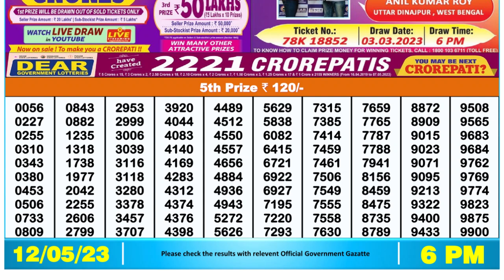Dear Lottery Sambad 6pm today 12.05.23 Nagaland State Lottery Result